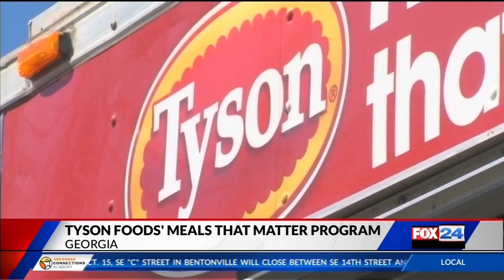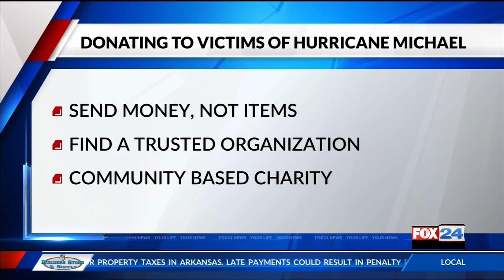Tyson Foods Provides Relief from Hurricane Michael (fox)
Tyson Foods Provides Relief from Hurricane Michael